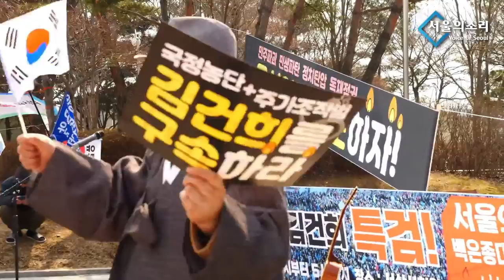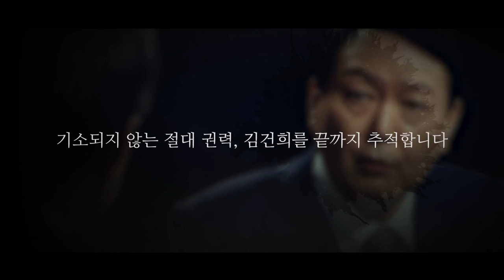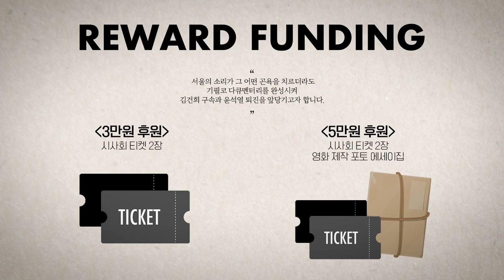윤석열 타도, 김건희 구속 전국 곳곳 열망이...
△ 월~금 오전 8시 : 유용화의 뉴스코멘터리
 △ 월~금 오후 8시 : 이정헌의 허니라이브
 △ 월수금 오후 1시 : 박예슬의 톡터뷰
 △ 월 오후 3시 : 백은종 양희삼 안진걸의 세상속으로
 △ 화 오후 1시 : 백은종 깨어있는 대구 시민들의 가짜뉴스 팩트 체크
 △ 수 오후 3시 : 김태형 백자의 ㅆㄷㄱ (싸다구)